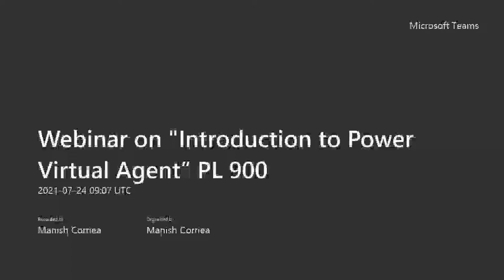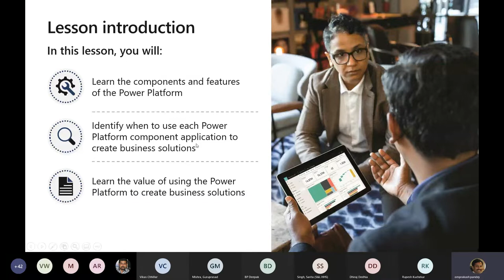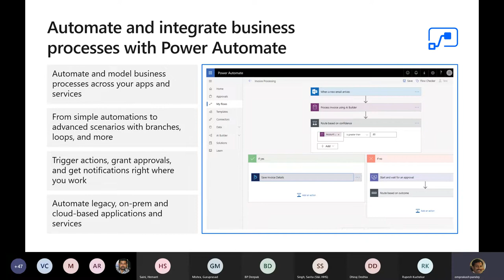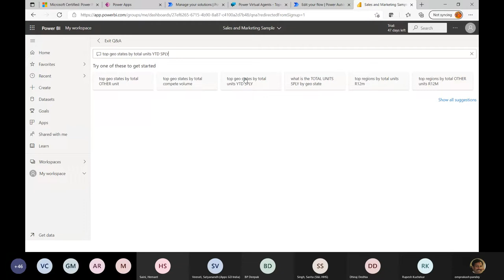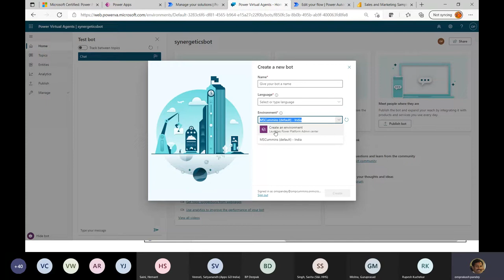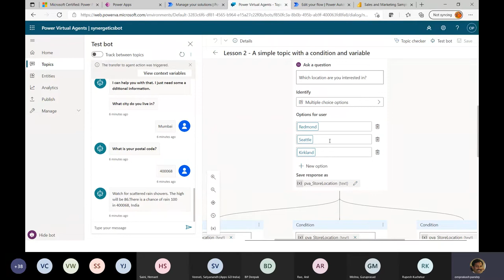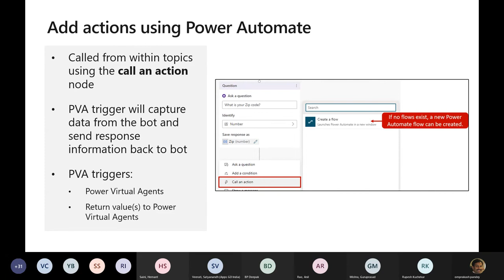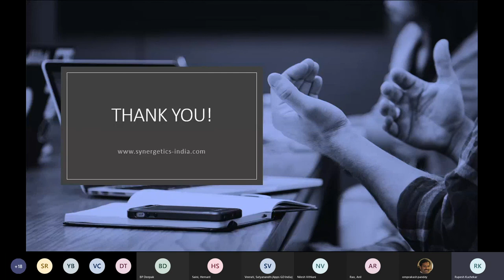Introduction to Power Virtual Agent | PL 900 Certification | Webinar | Synergetics Learning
Synopsis:
Microsoft Power Virtual Agents enables you to engage conversationally with your customers and employees. Customer queries in an organization can be serviced by chatbots which can be created easily using power virtual agents. Using Power Virtual Agents can reduce the bot creation time and improve the process efficiency.

Agenda:
This session focuses on Power Virtual Agent and process of creating a Chatbot using zero code solution.

Take-Aways:
Participants attending this session will be able to understand core elements of Power Platform and get a kickstart on Power Virtual Agent.

We’d love to know your thoughts about our videos in the comments section 👇.

Why Synergetics?